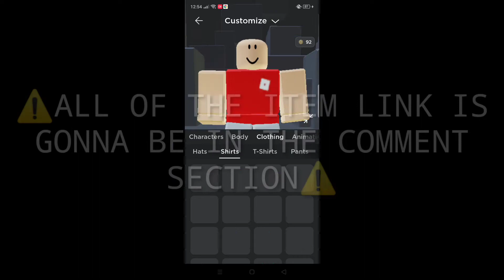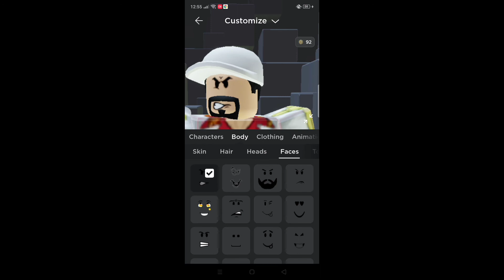How to make fleet admiral akainu outfit on roblox